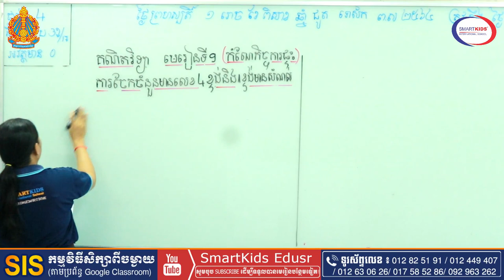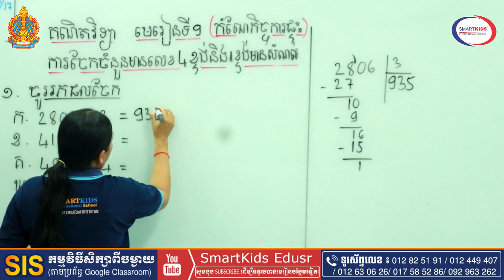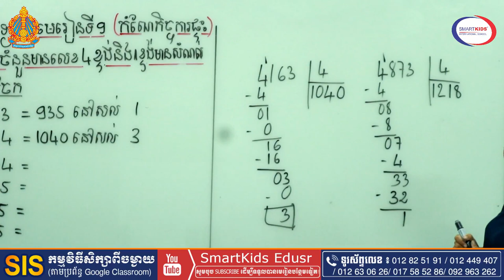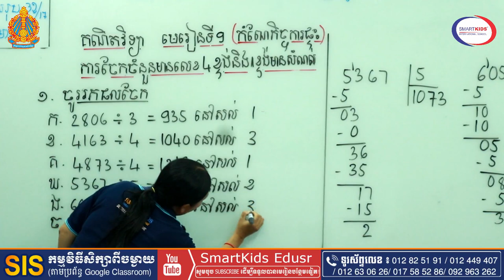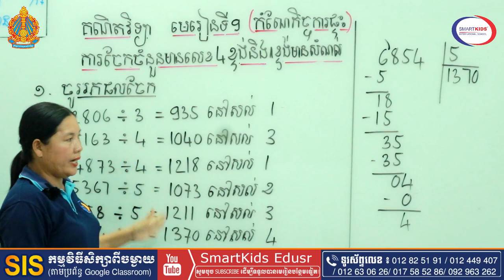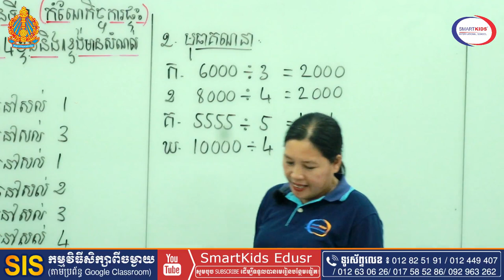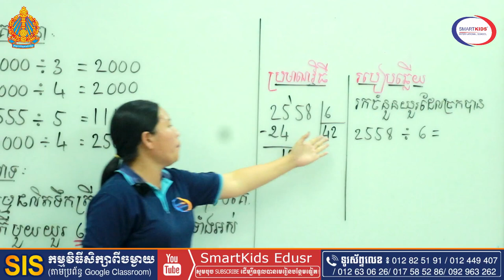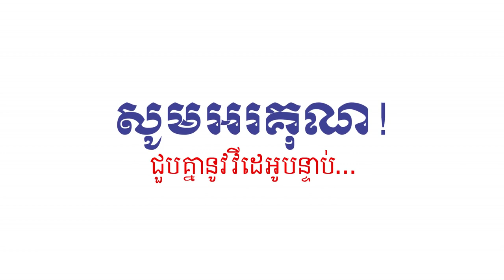គណិតទី៤មេរៀន៩ កំណែ វិធីចែក Math grade4 HWCO Division Tr Sarom